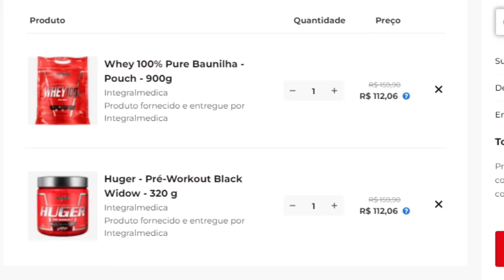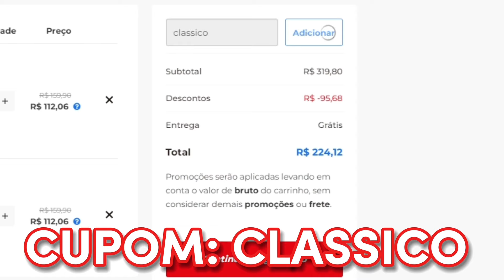ISA PEREIRA se ALTERA e MANDA RECADO para FRANCIELLE MATTOS